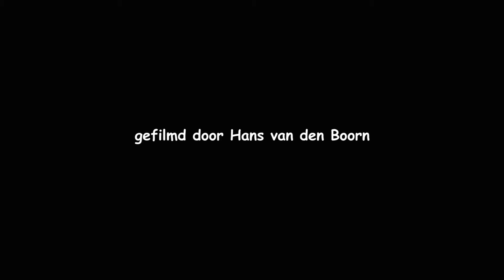20220329 WATERSNIPPEN (COMMON SNIPES)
Het is steeds opnieuw een zoekplaatje om de watersnippen te vinden en te zien. Maar heb je er  ééntje te pakken dan volgen er al snel meer.